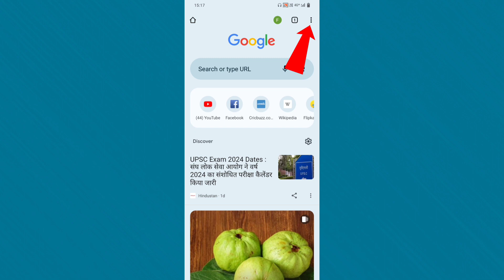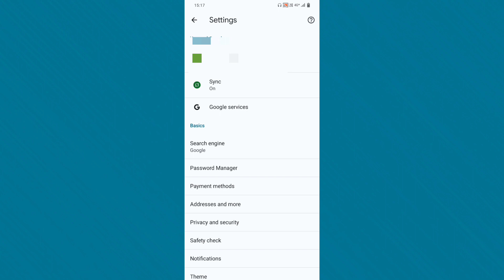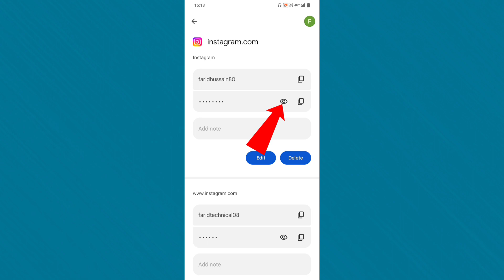Instagram password bhul gaye to kya kare | Instagram ka password kaise pata kare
Instagram ka password kaise pata kare | Instagram ka password kaise pata kare bhul gaye ho to

instagram ka password kaise pata
kare bhul gaye ho to
chalega
kare bhul gye ho to 2024
kare google se
kare bhul gaye ho to forgot password
kare instagram se
kare bhul gaye ho to google account
kare iphone me
kare kisi aur ka
kare bhul gye ho to login kaise kare